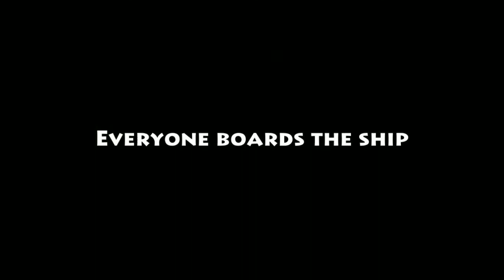Township Big Screen Adventure Chap.2 #1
Chapter 2. Pirate Inventor